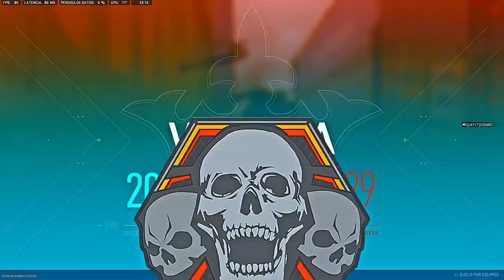Signal 50 Mastery... This Sniper Should Be Banned | Call Of Duty: Modern Warfare II